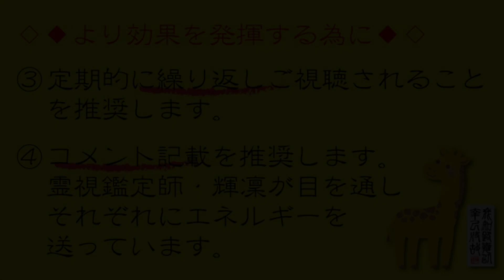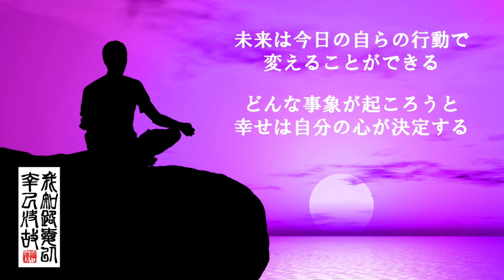【霊視鑑定師 輝凜】最強クラスの波動/最愛のあの人と神展開を引き寄せる！／予想もできない不可避の展開を生む奇跡のＢＧＭ／アファメーションで恋愛成就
これからも皆様に少しでも幸福が訪れますように精力的に活動して参ります。

◇◆◇より効果を発揮する為に◇◆◇
①最愛のお相手に関わる物（写真や身に付けていたものなど）をお傍に置いてご視聴ください。氏名・生年月日を書いたメモを置いても十分に効果的です。

②アファメーションを取り入れながらご視聴頂けると効果的です。
　例･･･あの人は私へサプライズプロポーズをしようとしている　など
※ただし，潜在意識を否定するようなアファメーションは逆効果です。
　例･･･わたしとあの人は結婚している　など
　現実的にまだ結婚していない場合は潜在意識が「していない！」と反発します。「今後〇〇になっていく」「日々〇〇に近づいている」という表現が良いかもしれません。

③定期的に繰り返しご視聴されることを推奨しています。

④コメントを記載して頂ければ【霊視鑑定師 輝凜】が目を通し，コメント１つ１つに波動エネルギーを送ります。

①年間300件以上の霊視鑑定を行う【霊視鑑定師 輝凜】が推奨する最愛の人との予想もできない神展開を引き起こすよう波動エネルギーを込めたマインドフルネスＢＧＭです。高次なるエネルギーがあなたもお相手も予想できない奇跡の展開へと導いていきます。同時に最愛の人の深層心理にあなたの愛情の念・波動エネルギーを送ります。

②およそ１０分間のショートバージョンですから，起床後・就寝前，ちょっとした空き時間，リラックスした時間に，手軽にご視聴頂けます。

③【霊視鑑定師 輝凜】の波動エネルギーを音楽・映像から受け取ってください。